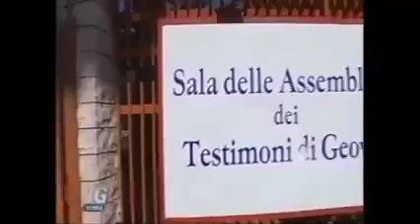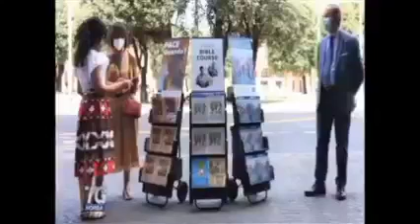T.d.Geova, dopo Covid 19, predicano di nuovo in pubblico in Italia e in ogni parte del mondo TGNorba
I veri cristiani sono molto felici nell'ubbidire ai comandamenti di Dio e di Suo Figlio Gesù, uno dei quali è quello di predicare la buona notizia del Regno in tutta la terra.
I T.d. Geova predicano il Regno di Dio in obbedienza a Gesù
Si sforzano di fare discepoli di persone di tutte le nazioni mentre avvertono i malvagi dell'imminente giorno del giudizio di Dio. — Ezec. 3:17, 18; Matt. 28:19, 20.

Questi cristiani si sono mostrati pronti a servire altruisticamente, nonostante le avversità, come la pandemia del Covid 19, predicano nuovamente in pubblico in Italia e in ogni parte del mondo.
Si offrono volontari in qualsiasi parte della terra dove ci fosse particolare bisogno del loro aiuto spirituale.
Persone con un simile spirito cristiano d'altruismo  sono care per chi riceve questo aiuto che non arriva da nessun'altra comunità religiosa.